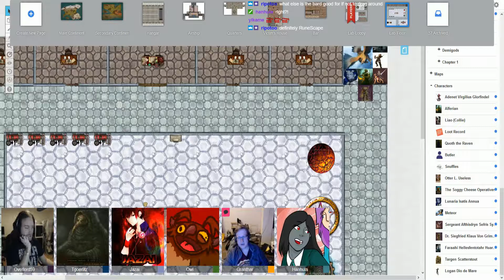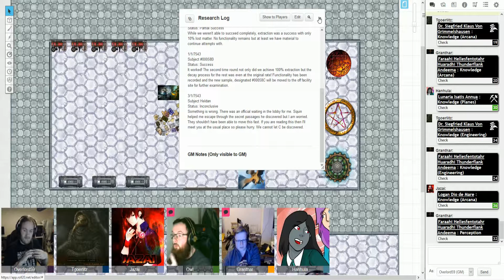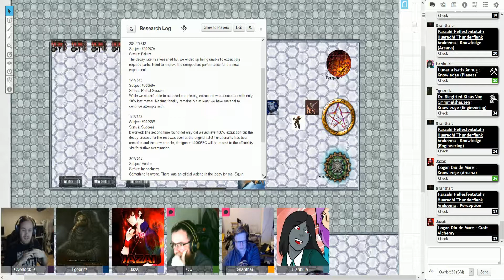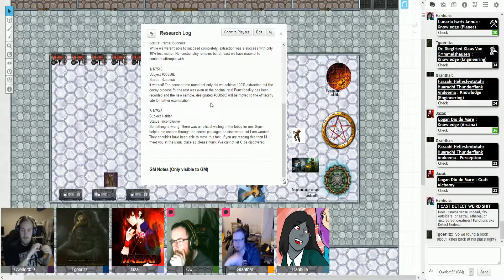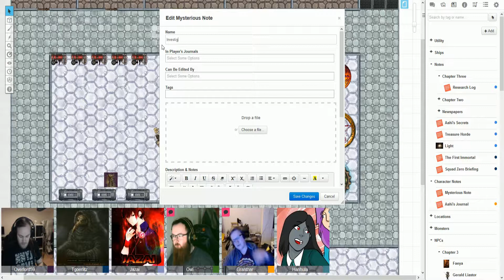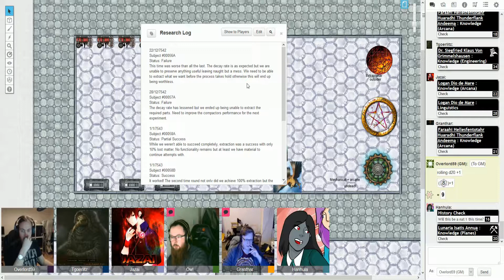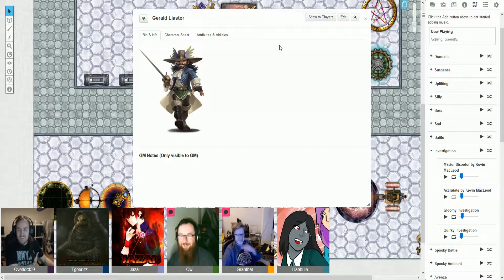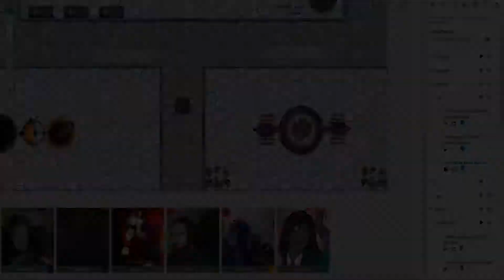Adventures In Eulea: Waters of Oshen - Episode 03: Lab Rats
The World is in chaos and in a desperate attempt to restore peace a grand summit has been called between the nations of the world. Hired out to provide independant security for the summit, the Loaded Deck has been called in to the city of Oshen to reassure the populace and solve any unexpected issues. But there has been a murder under mysterious circumstances and now Aahi, Logan, Luna, Sef and Siegfried have been called in to solve it. Will they figure out what is going on and can they discover what lies below the waters of Oshen?

Vods released on Youtube the following week 5pm GMT